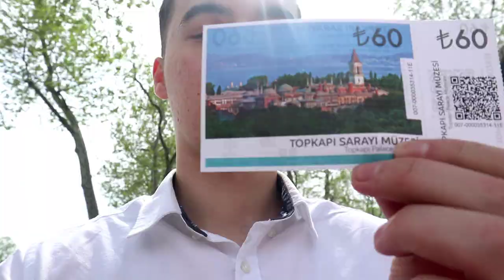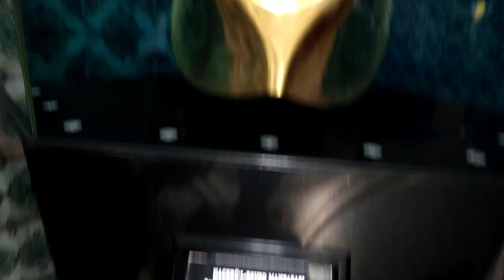ISTANBUL VLOG...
Video's made by: Tech Camtasia 2018 ENG